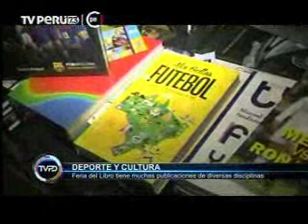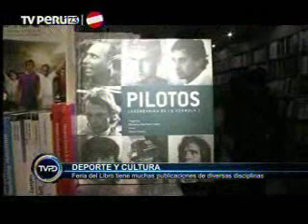FIL Lima 2016: Libros para los amantes del deporte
La 21a Feria Internacional del Libro de Lima ofrece libros para todos los públicos. ¡No te la pierdas!